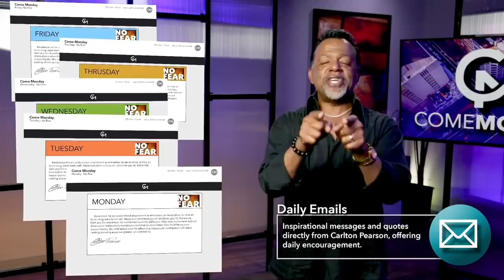ComeMonday LIVE Q&A 7-2-2018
Carlton Pearson: A voice of reason in a world of extremes
Progressive Spiritual Teacher, Thought leader,
Sacred Activist/Humanist and Peace Agent

Carlton Pearson was one of the most beloved Pentecostal Christian personalities of his generation. Thousands would fill arenas and churches to hear him sing, preach and inspire. But things dramatically changed when he stood in his mega church pulpit to proclaim a new doctrine, one that declared that because of Christ, no soul will spend eternity in hell. This controversial doctrine polarized faith communities all over the world. Bishop Pearson wasn't prepared for the rejection and stones aimed at him. He lost everything: his influence, his church, his friends and finances. In a short period of time, one of the church's most beloved went from hero to zero seemingly overnight and became the most prominently titled heretic of his generation.

After spending the last two decades rebuilding and rebooting his life and ministry, Carlton Pearson has emerged with a new purpose aimed to help others examine and reconsider what they believe, why they believe it, and how those beliefs add to or subtract from the quality of their lives. He believes that life’s breakdowns can be turned into breakthroughs. And that experience is not only what happens to us, but what we do with what happens to us and not to just go with the flow, but grow with the flow, even when it becomes a flood!

He is developing a multi-cultural and radically inclusive "Metacostal" online cyber community reaching thousands that emphasizes expanded consciousness, radically inclusive love and Self-Actualization (the development of the personal Self and Soul, beyond impersonations and role playing). Our mission is to help create and inspire comprehensive global, planetary and cosmic peace on every level of human experience and expression. Our purpose is to help create and provide people with both techniques and emotional technologies to both discover and recover their divine selves, bridging our humanity to our divinity. We are about renewing and re-knowing who we are as not only human beings looking for spiritual experiences, but spirits having individual as well as collective earthly encounters. Navigating and negotiating through these encounters calls on and calls up what he calls the God gene, genius and/or genie (energy) resident in all of us; that life doesn't just happen to us, but through us and as us.

Current books "The Gospel of Inclusion" and "God Is Not A Christian, Nor A Jew, Muslim, Hindu...God Dwells with Us, in Us, Around Us, as Us" both available on bishoppearson.com

Current CD “Reflections After The Rain” available on bishoppearson.com

Current movie “Come Sunday” is based on true events, following the story of internationally-renowned pastor Carlton Pearson who — experiencing a crisis of faith — risks his church, family, and future when he questions church doctrine and finds himself branded a modern-day heretic and is now available on Netflix.

Come Sunday was the movie. Come Monday is the Movement. and join the Come Monday movement.